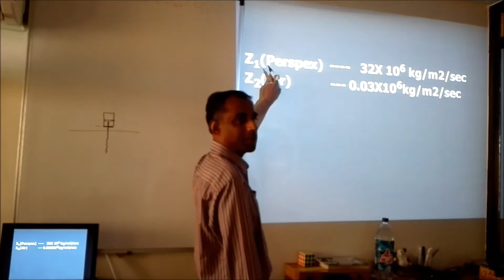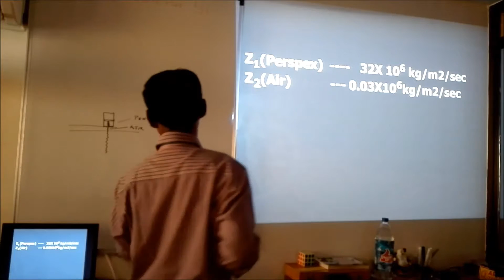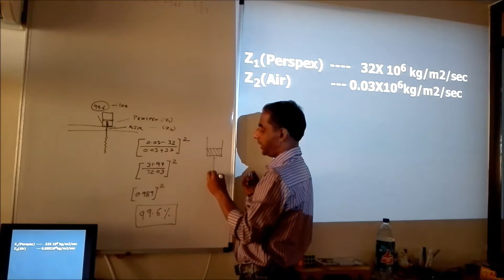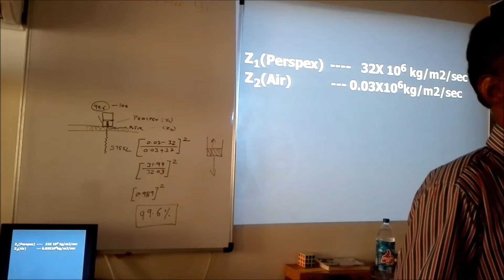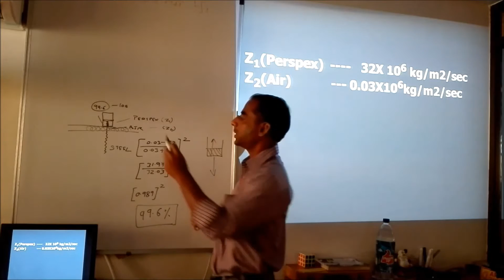AUCOUSTIC IMPEDANCE & REFLECTIVITY औकॉउस्टिक इम्पिडेंस & रेफ्लेक्टिविटी (PART 2 of 3)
in this part of the video, it is explained why couplant is needed while doing ultrasonic testing.
इस विडियो में हम ये जानेंगे की, अल्ट्रासोनिक टेस्टिंग करते वक़्त कॉपलैंट का इस्तेमाल क्यों होता है.
कॉपलैंट इस्तेमाल करने का सही कारन  क्या है